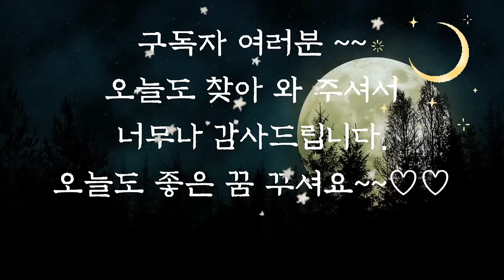🌜듣다보면 잠드는 옛날이야기 3시간 연속🌛/중간광고 없음/내어 놓으라는 것/전래동화/옛날이야기/수면동화/오디오북/잠자리동화/설화/동화/야담/신혜/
내어 놓으라는 것 (0:00)
숨어 사는 징거미 (14:06)
과거에 급제한 총각 (22:41)
재산을 지킨 부자의 아들 (36:42)
효자마을 (58:31)
왕이 된 공주 (1:01:37)
아내의 수다(1:12:55)
천그루의 밤나무 (1:27:02)
아들 사랑 (1:54:05)
술병 두개를 깬 종 (2:04:50)
도둑질하러 왔다가 (2:18:59)
황금 덩어리를 낳는 닭 (2:29:25)
물개와 호랑이와 토끼 (2:46:15)
바보 아들 (2:52:21)
이야기 정리 및 의견(3:04:07)

부모는 자식의 거울이라는 말 들어보셨을 겁니다. 부모가 아무리 이렇게 해라 저렇게 해라  지시를 해도 부모 스스로의 행실이 그와 다르다면 아이들은 부모의 행실을 따라서 자라게 되어 있습니다.
부모님의 어떠한 단 한 번의 모습이 자식에게  큰 깨우침을 주어 자식의 인생을 바꾸기도 합니다. 그만큼 행동으로 보여주는 깨우침이 중요한 것인데요. 도둑질하러 왔다가 라는 이야기에서 (도둑도 자신이 하는 도덕질이 나쁘다는 것을 알고는 있었지만) 도둑질을 하러 갔다가 선비 부부의 모습을 한번 보고는 새 사람이 되었습니다.

하지만 아무리 그래도 가장 중요한 것은!!
 말과 행동 모두를 올바르게 하는 것일 것입니다. 오늘도 재미있는 옛날 이야기와 함께 편안한 잠자리 되시기를 바랍니다